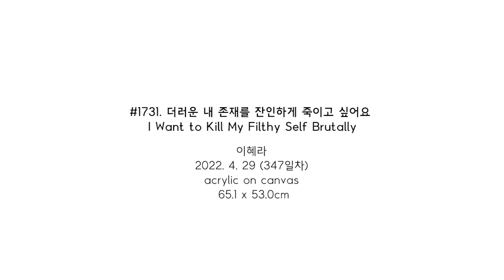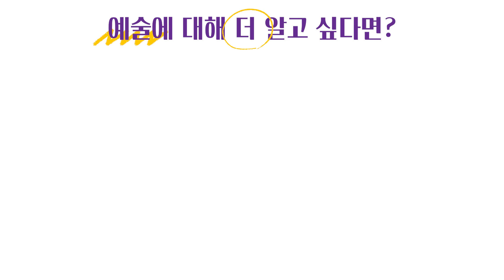#1731. 더러운 내 존재를 잔인하게 죽이고 싶어요 (I Want to Kill My Filthy Self Brutally) | 이혜라 Hyera Lee | 2022